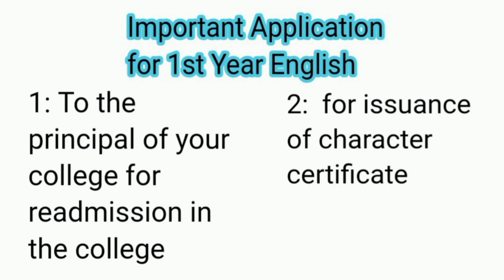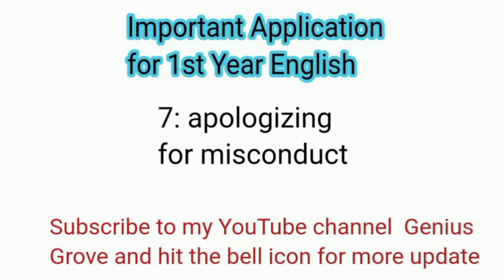1st Year English most repeated important applications || Guess paper 2024 || Genius Grove academy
Thanks for visiting our description.